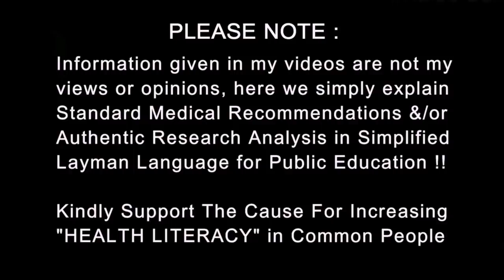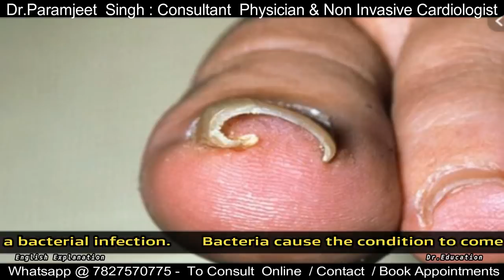A Nail without Infection |Paronykia | Dr.Education Hindi Eng